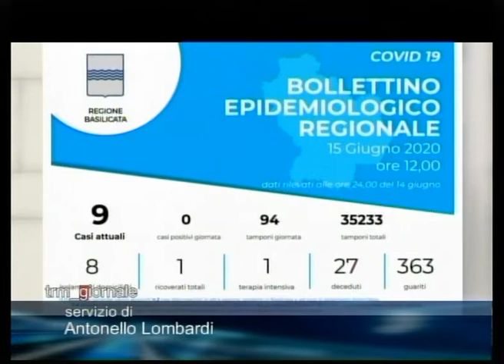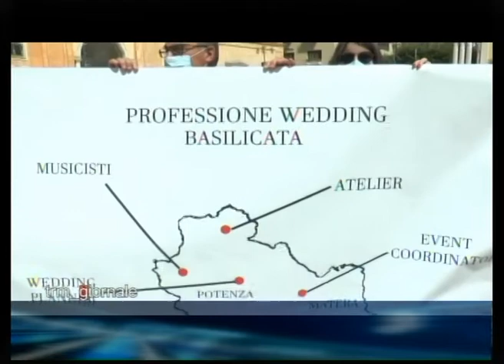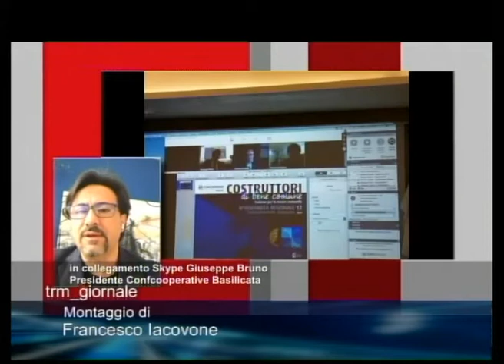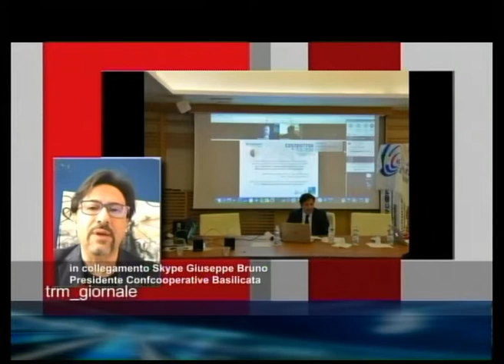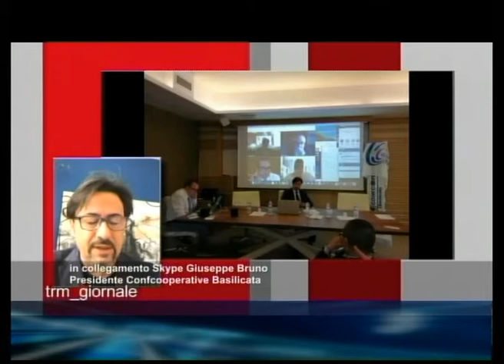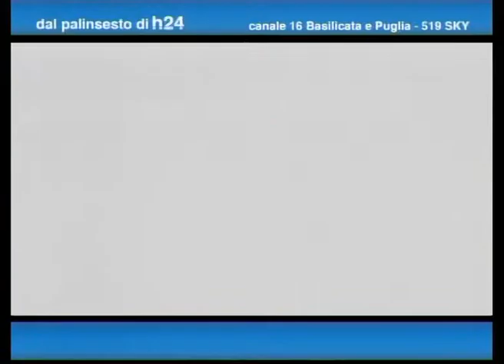TRM Giornale del 15 Giugno 2020 (Edizione delle 13:40)